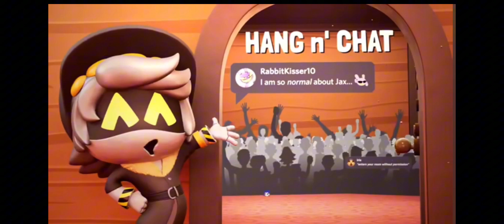The Glitch Inn Song